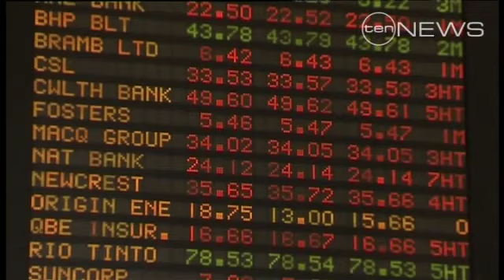No surplus?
Treasurer Wayne Swan has indicated that his promise of a budget surplus next year could be broken.